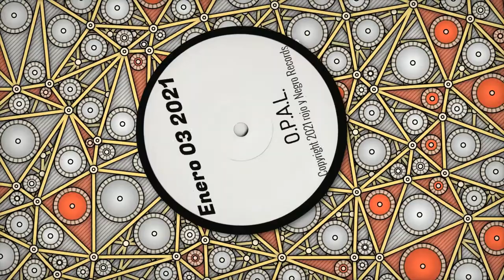O.P.A.L. - Enero 03 2021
A nice electronic interlude.